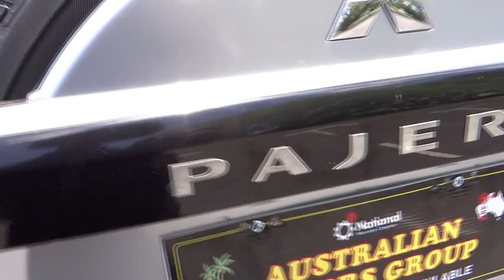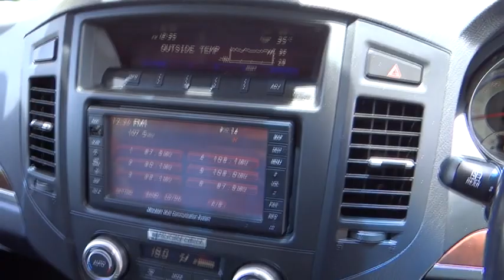2009 MITSUBISHI PAJERO Cairns, Townsville, Mount Isa, Port Douglas, Atherton, QLD 30257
2009 MITSUBISHI PAJERO
2009 MITSUBISHI PAJERO EXCEED LWB 4X4 - Stock#: 30257 - VIN#: JMFLYV97W9J000831